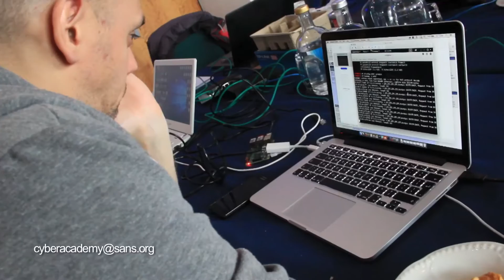Hack The Drone - SANS Cyber Academy UK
Cyber Academy has a defining belief in hands-on cyber security training. Graduates experienced capture the flag exercises and honed their skills using SANS NetWars platform.

The Hack The Drone challenge saw students test their offensive cyber skills. Graduates methodically hunted for exploitable vulnerabilities in a drone's communication systems. Once these vulnerabilities had been scoped, Graduates subverted them and ceased control of the device.